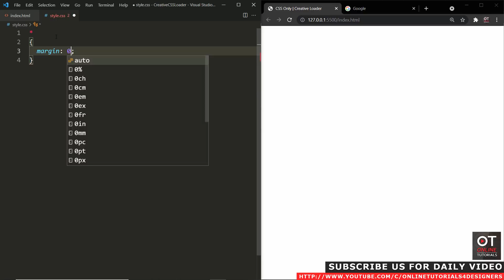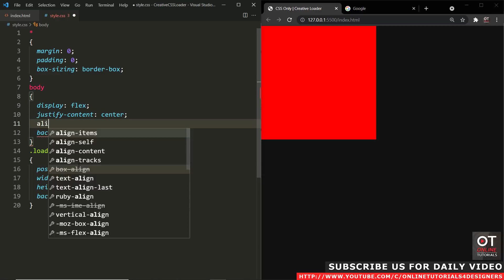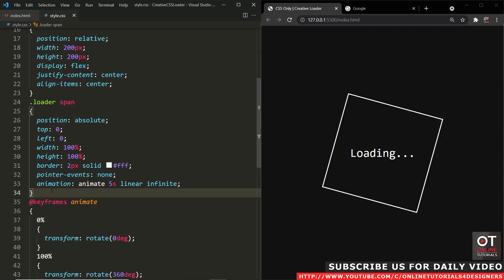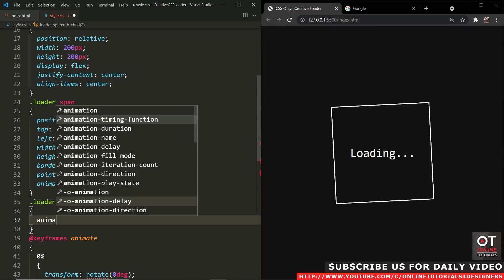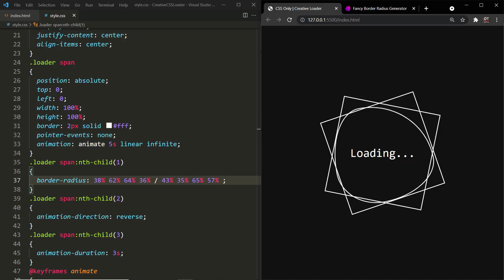Quick CSS Loading Animation | Html CSS Animation Effects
Inspired By This : CSS3 Creative Div Box Design | CSS Animation Effects